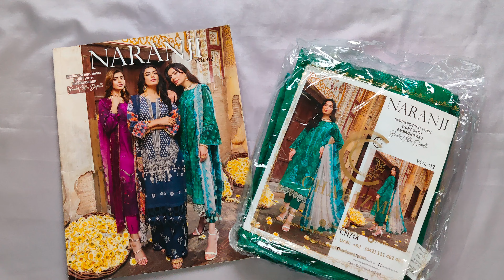𝐋𝐔𝐗𝐔𝐑𝐘 𝐎𝐑𝐈𝐆𝐈𝐍𝐀𝐋 𝐏𝐀𝐊𝐈𝐒𝐓𝐀𝐍𝐈 𝐂𝐇𝐀𝐑𝐈𝐒𝐌𝐀🔥❤️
Original Pakistani 3 Piece Unstitched
 ☑️ Embroidered Lawn Shirt With Embroidered Bamber Chiffon  Dupatta.
 ☑️ Pant- Pure Cotton (Printed/Embroidered)

𝐓𝐎 𝐏𝐋𝐀𝐂𝐄 𝐘𝐎𝐔𝐑 𝐎𝐑𝐃𝐄𝐑:
Inbox us with order info.

𝐃𝐄𝐋𝐈𝐕𝐄𝐑𝐘 𝐎𝐏𝐓𝐈𝐎𝐍𝐒:
𝐈𝐧𝐬𝐢𝐝𝐞 𝐃𝐡𝐚𝐤𝐚: Home Delivery within 24-48 hours. Charge 60tk.
𝐎𝐮𝐭𝐬𝐢𝐝𝐞 𝐃𝐡𝐚𝐤𝐚: Courier + Home Delivery Within 24-72hours. Charge 100tk to 130tk for different Delivery Options.